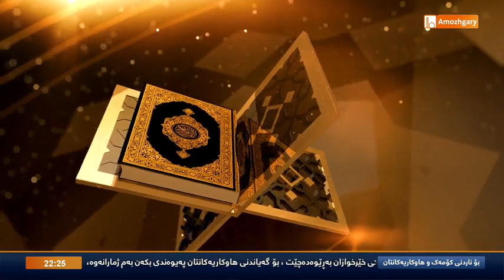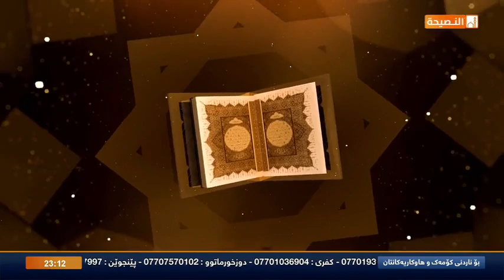دکتۆر عبداللطیف أحمد - تەفسیری سورەتی (الأعراف) - وانەی (22)